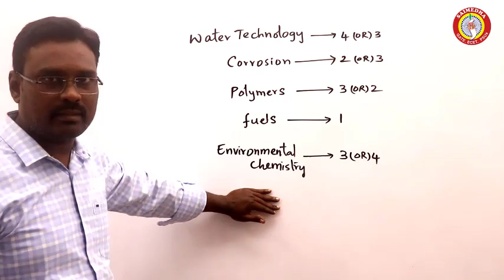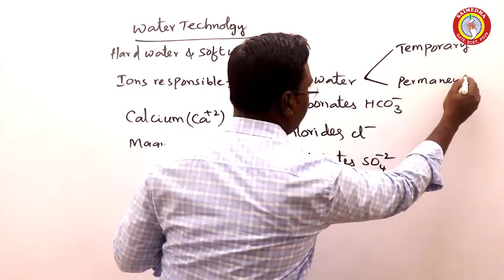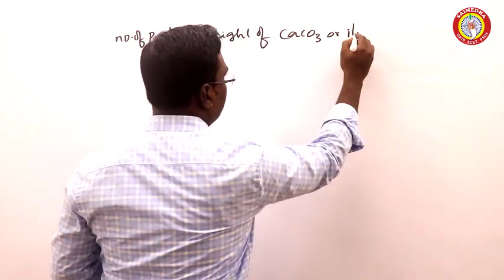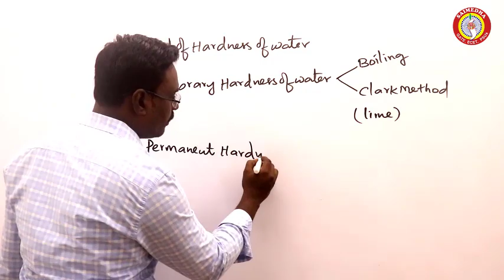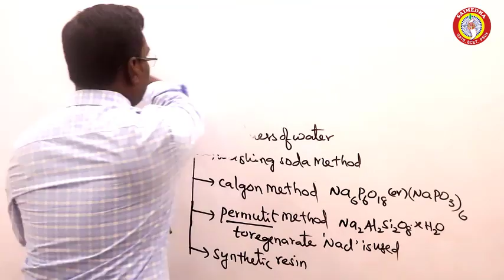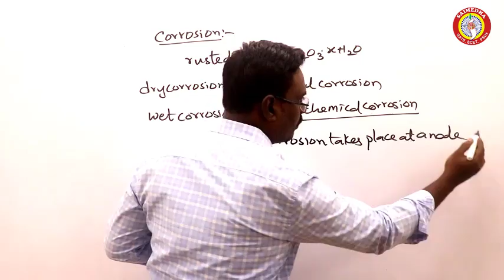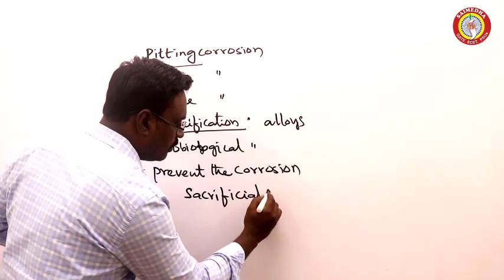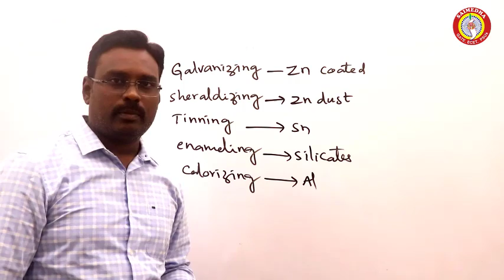ECET-2022 CHEMISTRY II PREPARATION STRATEGY 2 II SAIMEDHA